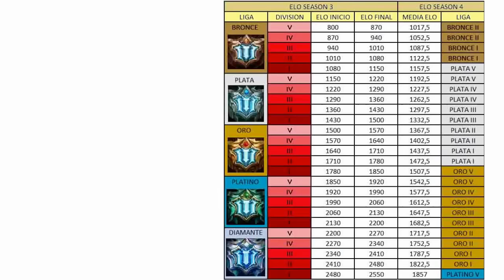7 consejos para las 10 Rankeds de posicionamiento temporada 2016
Puedes leer mis Artículos/Noticias en COPAGAMER

DONACIONES

Si te gusta mi trabajo, puedes apoyarlo, cualquier cantidad es bien recibida y estaré muy agradecido, ya que contribuirás directamente a mejorar el contenido del canal.